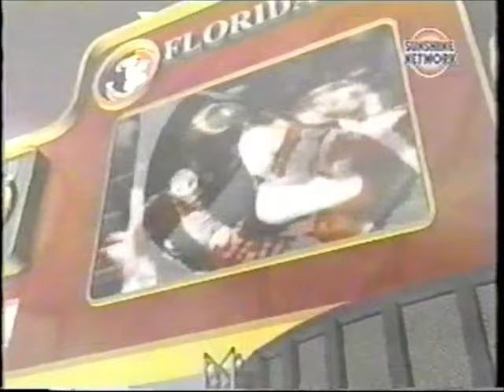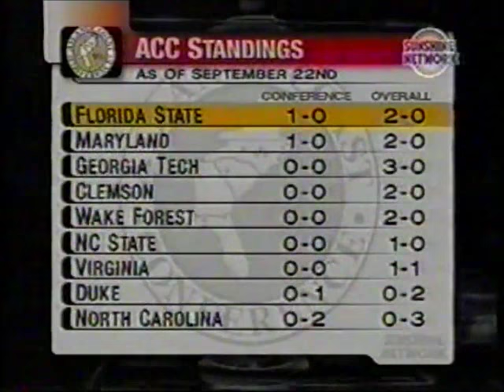9/22/2001 - UNC Tar Heels vs. Florida State Seminoles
Regular season football game between the UNC Tar Heels and Florida State Seminoles.

Game played on 9/22/2001 at Kenan Memorial Stadium in Chapel Hill, NC.

Original broadcast by Sunshine Network.